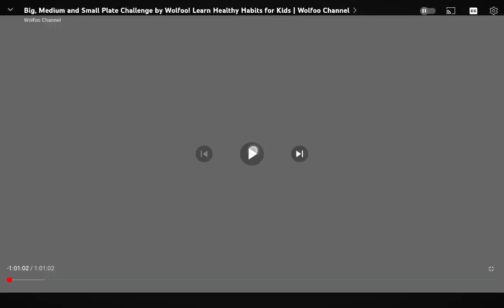Don't drink soda 🍿🥤 big wolfoo!